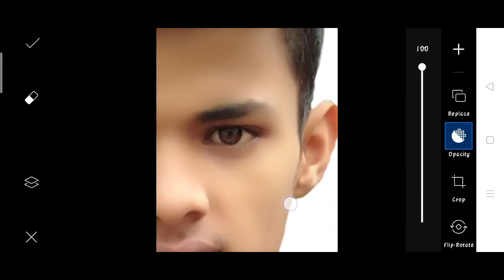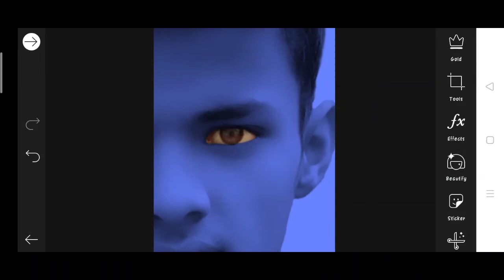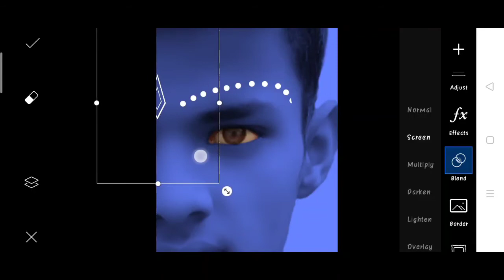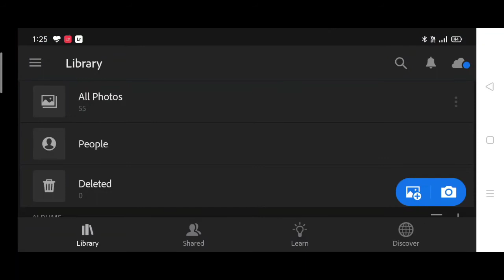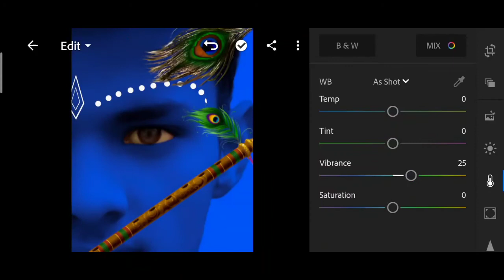Vijay Mahar new photo editing | Vijay Mahar janmashtmi new photo editing